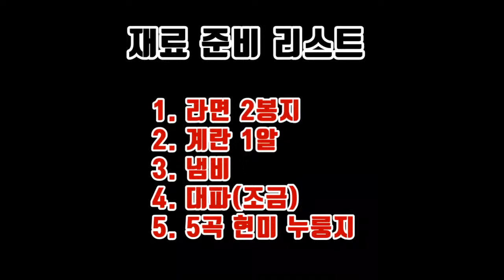라면 맛있게 끓이는법 / 5곡 현미 누룽지 라면 (요리 영상)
라면 맛있게 끓이는법 요리과정 영상!! 기존 라면에 맛있는 5곡현미 누룽지 라면 까지 환상의 조합

- 본영상은 광고 내용이 포함이 될수 있습니다.